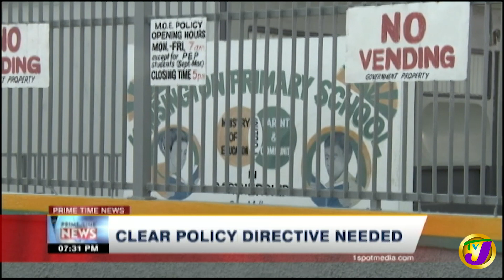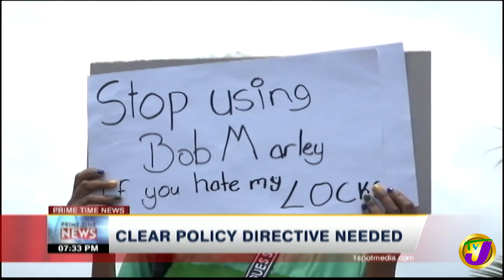Clear Discrimination in Schools Policy Directive Needed - August 11 2020